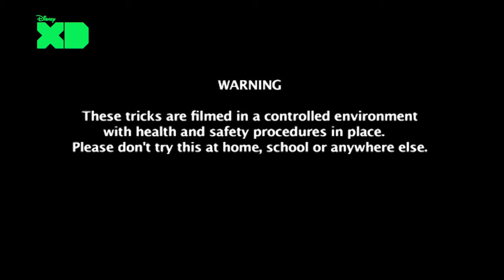¡Qué pasada! - Longest Bowling Ball Strike | Disney XD Oficial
How Ridiculous es un grupo de jóvenes atletas australianos que se han ganado una reputación como uno de los especialistas deportivos truco -shot - truco de estreno en el mundo.

¿Te ha gustado este vídeo? ¿Quiéres conocer más contenido de Disney XD? Aquí nuestras recomendaciones :